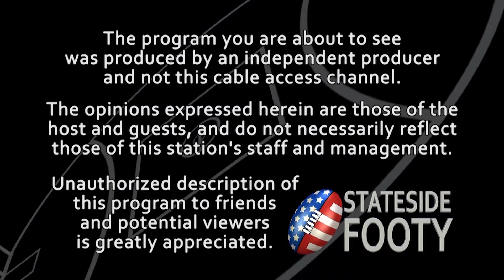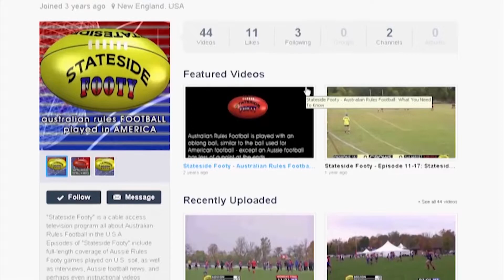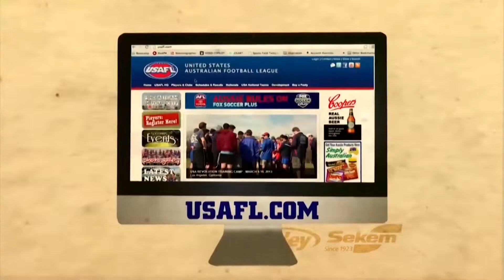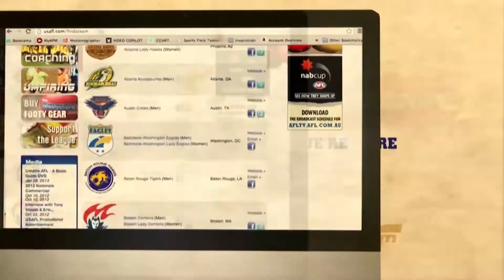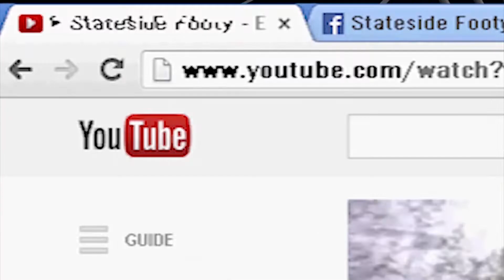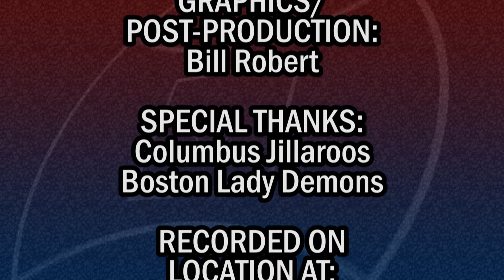Stateside Footy - Episode 17-01: Columbus Jillaroos vs Boston Lady Demons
Stateside Footy presents coverage of an Australian Rules Football match between the Columbus Jillaroos and the Boston Lady Demons. This episode was recorded on location at Millennium Park in West Roxbury, MA, in May of 2017. Stateside Footy is a cable access TV show that features Aussie Rules Football as it is played in the U.S.A.